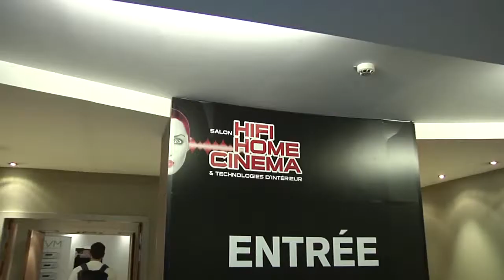JVC HA SZ1000 et HA SZ2000 - Salon HIFI & HOME CINEMA 2013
JVC au Salon HIFI & HOME CINEMA 2013